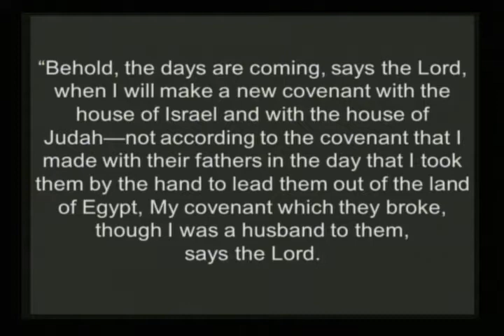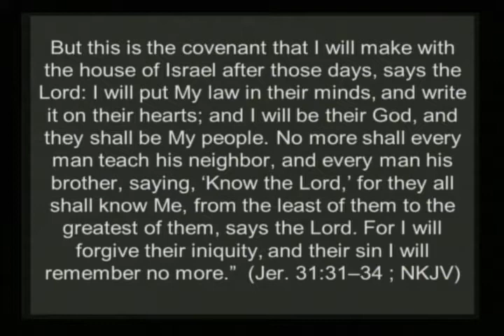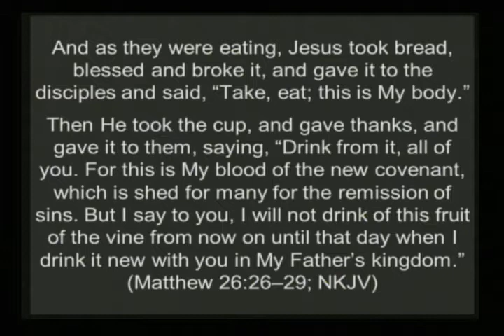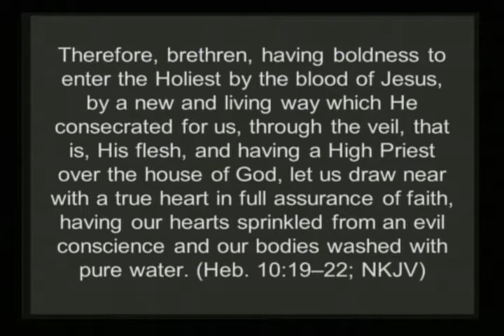The Glory of God's Temple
Reverend Tim Frisch speaks on the glory of God's Temple.